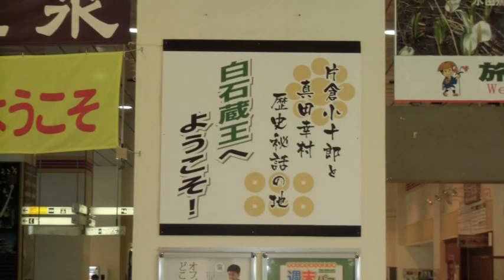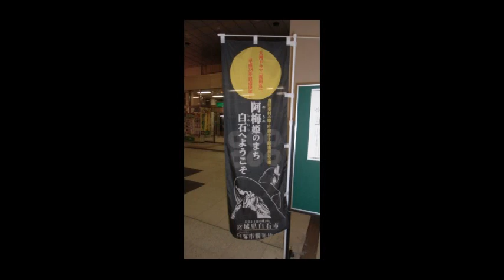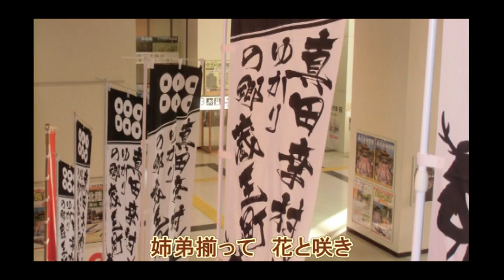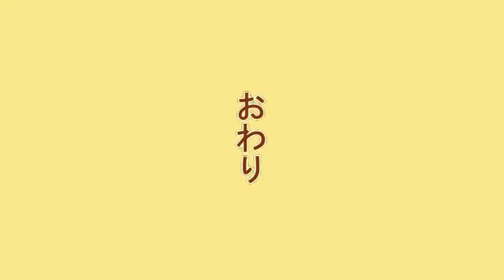仏の片倉小十郎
鬼の片倉小十郎といわれているが、なんと真田幸村の子供たちをかくまっていたのだ。小十郎のお城がある地元の人たちも知らなかったのだが昭和になって民間の研究家によって明らかにされた。